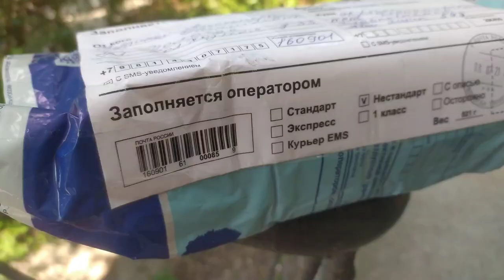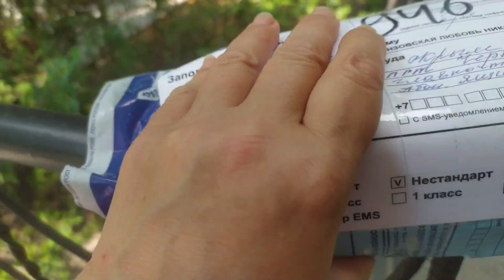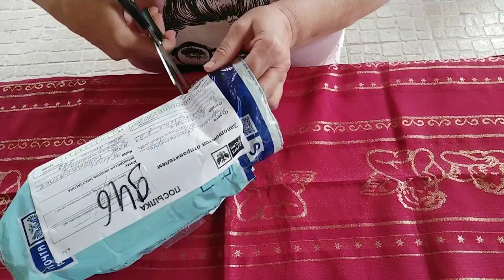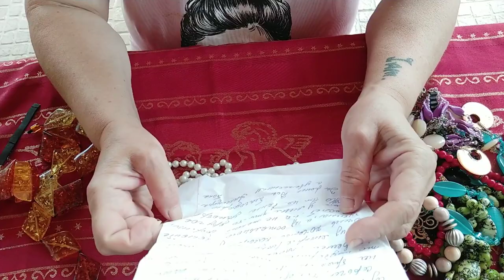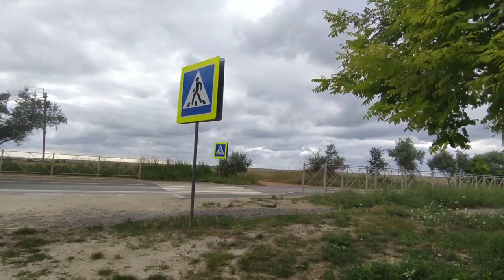Крым 2021 Черноморское ..Почта.Распаковка посылки от Александры из Вологды.